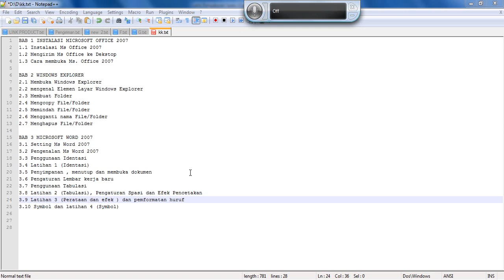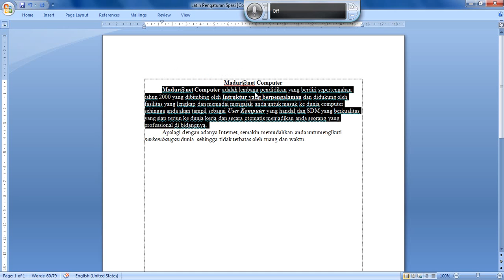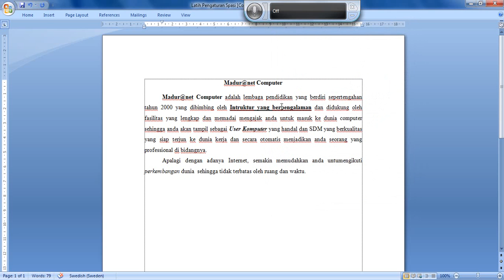3 9 Latihan 3 Perataan dan efek dan pemformatan huruf Pembelajaran Microsoft Word 2007 Lengkap